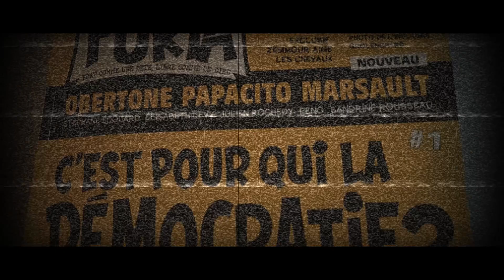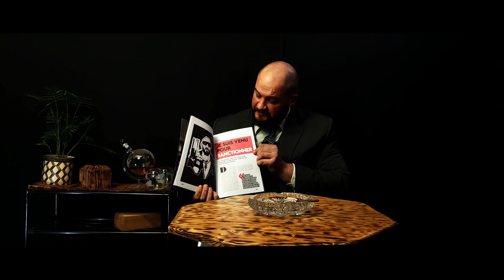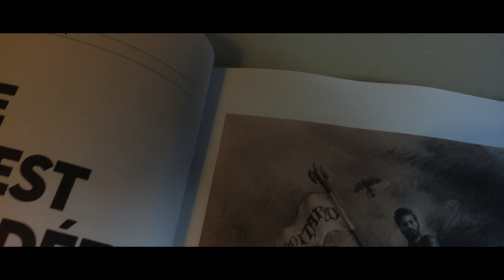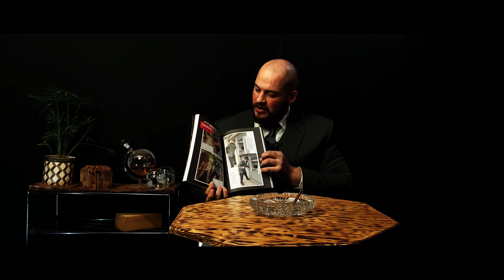JE DÉCOUVRE LA FURIA unboxing (restez jusqu'à la fin, j'ai une surprise pour vous!!!)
Règlement du concours pour gagner le magazine la Furia :

2 Commenter la publication du concours en ajoutant 2 amis.
3 Partager en story.

Tirage au sort dans une semaine.